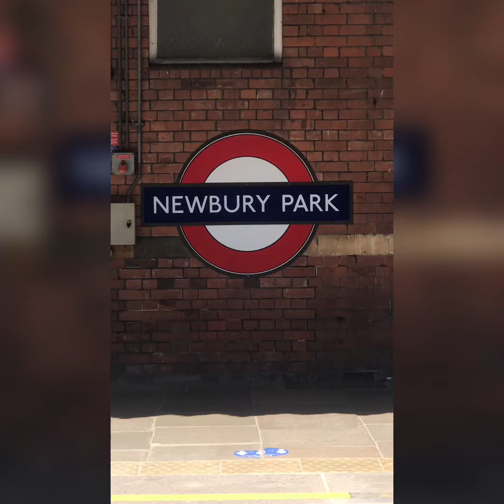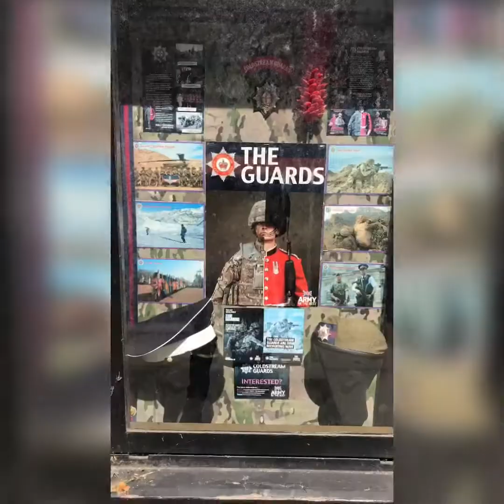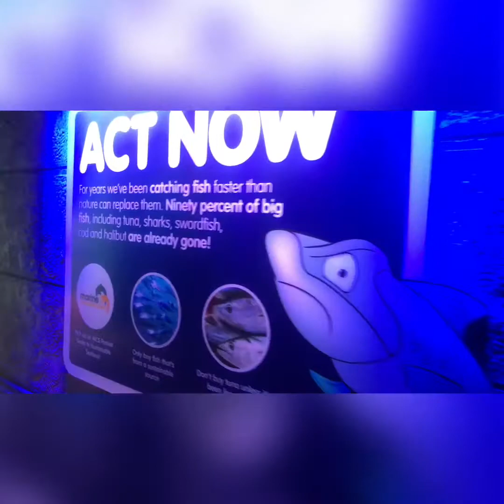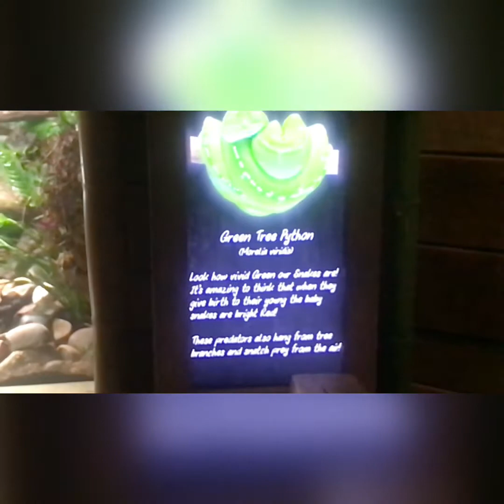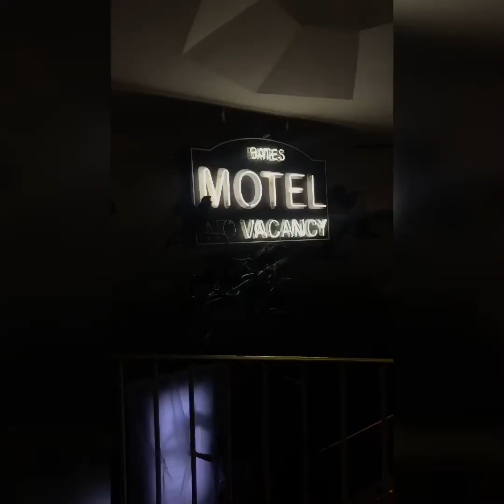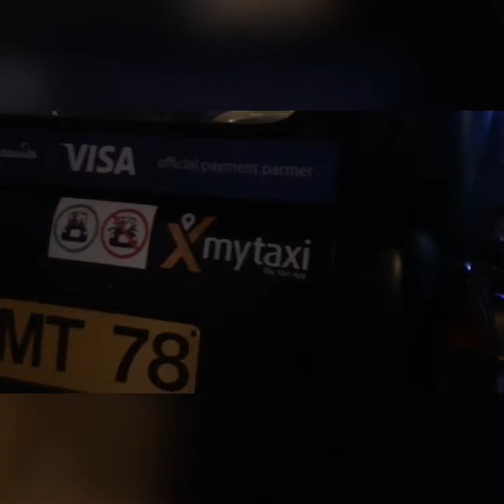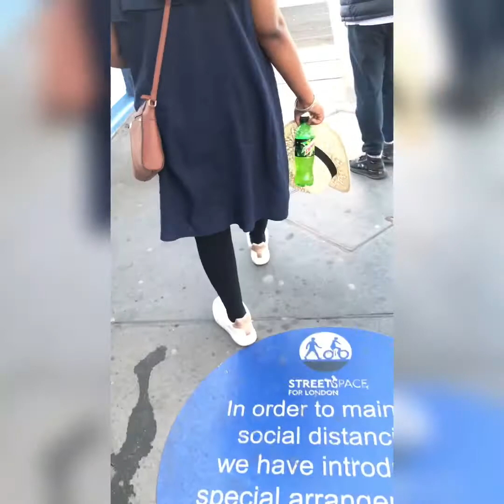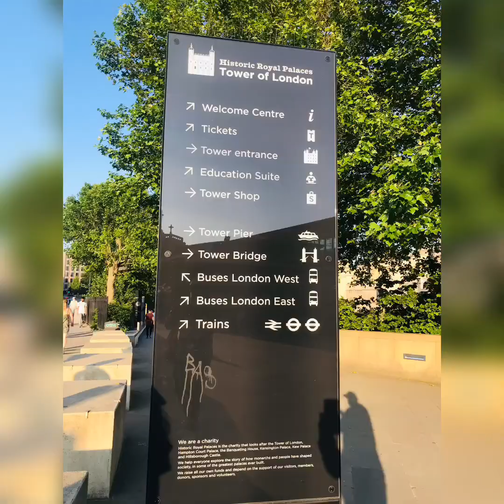A Day in London 🇬🇧 | UK| London Eye|Madame Tussauds | Sea Life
The London Eye, or the Millennium Wheel, is a cantilevered observation wheel on the South Bank of the River Thames in London.

Explore the marine world at SEA LIFE London Aquarium on London's South Bank.

During your visit you'll stroll underneath the sea in the glass Ocean Tunnel; take a trip to Seahorse Kingdom; spot piranhas and crocodiles in the Rainforest Adventure and test your nerves on the Shark Walk as sharks swim beneath you.

Other creatures you'll meet include penguins, clownfish, rays, jellyfish and starfish.

Madame Tussauds is a wax museum in London; it has smaller museums in a number of other major cities. It was founded by wax sculptor Marie Tussaud in 1835. It used to be spelled as "Madame Tussaud's"; the apostrophe is no longer used.[2][3] Madame Tussauds is a major tourist attraction in London, displaying the waxworks of famous and historical figures, as well as popular film and television characters played by famous actors. The nearest station to the museum is Baker Street which is at the walking distance of 120 metres (390 ft)